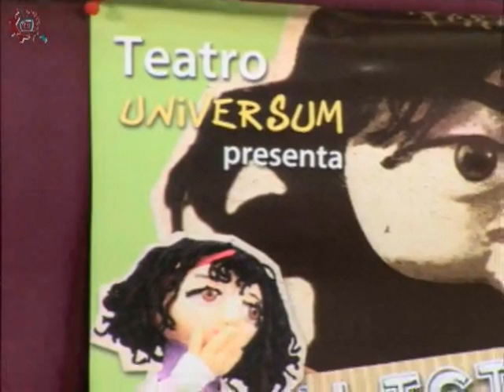20151103 CE1516 DGESTíteres Alicia en el Laberinto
DGESTíteres. Invitados: Renato, Sandra, Alicia. Conducen: Ricardo y Arturo. Fecha de emisión: 03 de noviembre de 2015. Este y otros programas los puedes ver